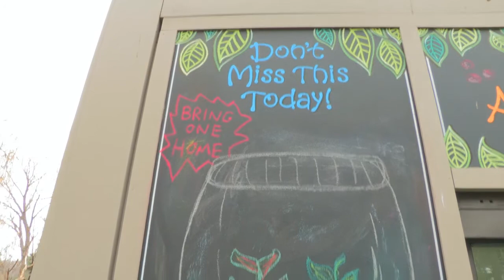Little Landscapes at the Everett Children's Adventure Garden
Look closely at a wide array of artistic and scientific terrariums, and create your owns rocky, mossy, or floral world in a jar to take home. Use a microscope to take a closer look at some of the featured terrarium specimens such as moss, lichens, and rocks.

This video was edited by one of the Garden's teen explainers Dèvon Bantum. To learn more about the explainer program, visit